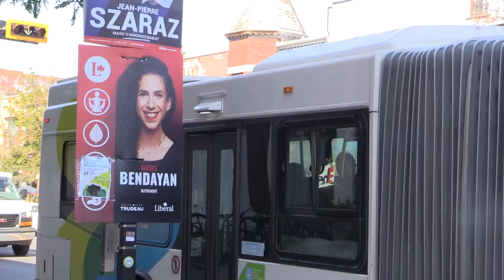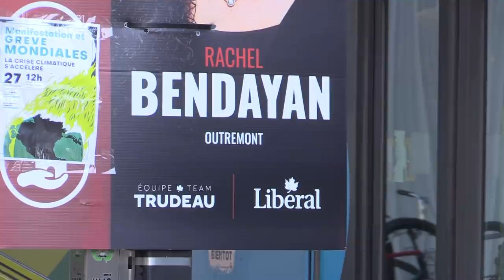Montrealers react to Justin Trudeau's blackface photos